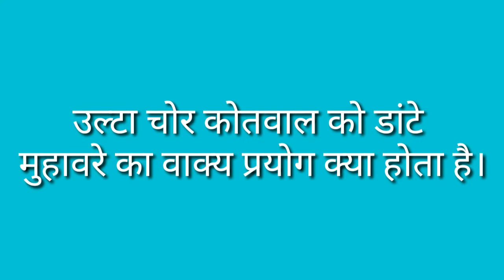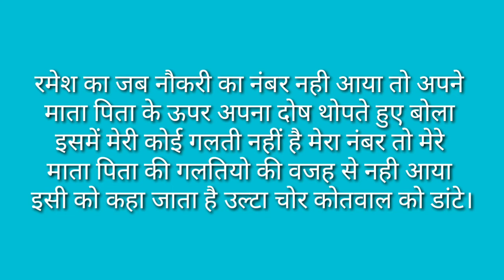Ulta Chor Kotwal Ko Dante Muhavare / Ulta Chor Kotwal Ko Dante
उल्टा चोर कोतवाल को डांटे मुहावरे का अर्थ क्या होता है /

मुहावरा - उल्टा चोर कोतवाल को डांटे।

अर्थ - साहस की पराकाष्ठा।

वाक्य प्रयोग -

1- विनोद माली के बाग़ में फूल तोड़ रहा था माली ने उसे पकड़ लिया। विनोद ने फूल को तुरंत ही फेक दिया और माली से ही फूल तोड़ने का सबूत मांगकर उल्टा चोर कोतवाल को डांटे की कहावत चरितार्थ कर दिया।

2- एक तो खुद गलती की और मुझे ही डांट रहे हो, यह तो ऐसा ही हो जैसे उल्टा चोर कोतवाल को डांटे।